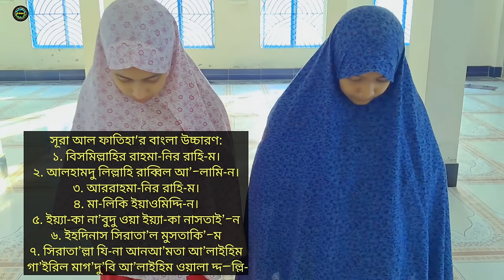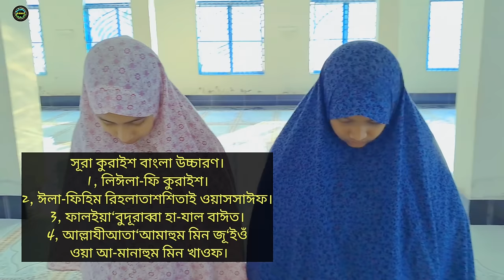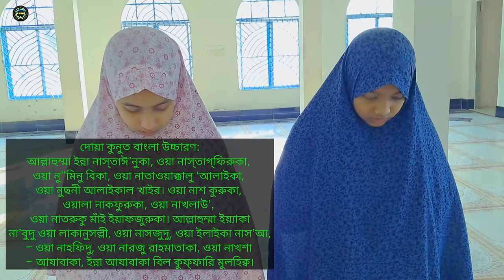মহিলাদের বেতের নামাজের নিয়ম | beter namaz porar niom | বিতর নামাজ পড়ার নিয়ম